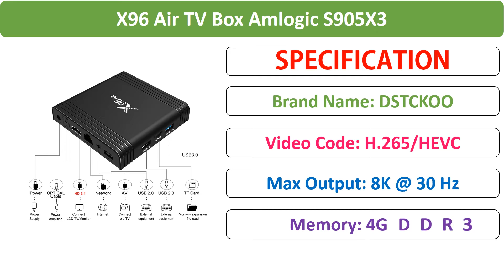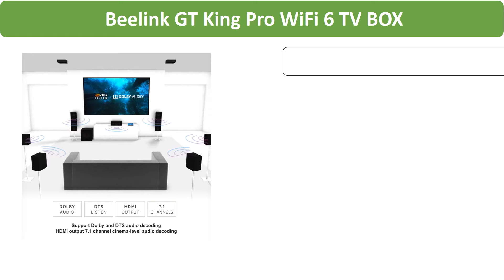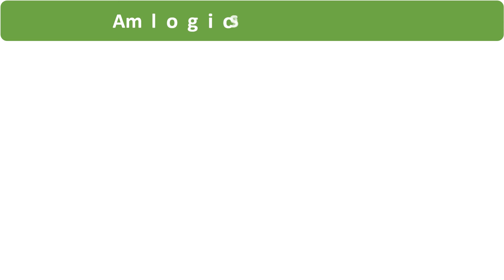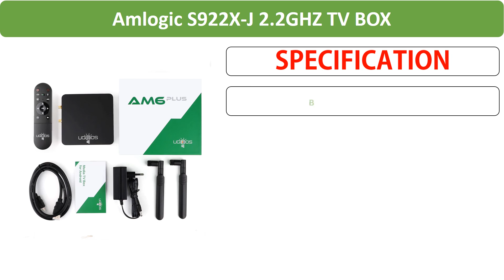Top 5 Best Android TV Box Review in 2021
01. X96 Air TV Box Amlogic S905X3 8K Smart TV Box 4GB 64GB Quad core Dual Wifi Player smart Set top box

02. Beelink GT King Pro WiFi6 TV BOX Android 9.0 4GB64GB Amlogic S922X-H Quad Core Support Dolby Audio DTS Listen 4K HD set top box

03. 2021 Beelink GT King Pro WiFi 6 TV BOX Amlogic S922X-H Quad Core Android 9.0 4GB 64GB 4K Dolby Audio DTS BT5 1000M Smart TV BOX

04. Mecool KM6 Deluxe Edtion Wifi 6 Google Certified TV Box Android 10.0 4GB 64GB Amlogic S905X4 1000M LAN Bluetooth 5.0 Set Top Box

05. 2021 UGOOS AM6 Plus WIFI 6 Amlogic S922X-J 2.2GHZ TV BOX Android 9.0 4GB LPDDR4 32GB Smart TV BOX AM6 Plus1000M Set Top Box